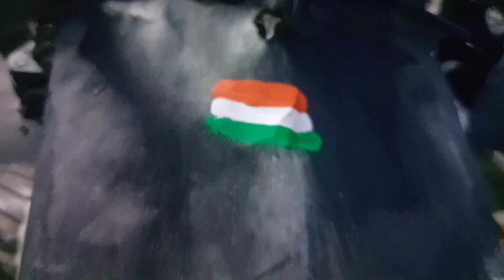Making a unique CAMERA CAR ||@techtapper4146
welcome guys for viewing my video in this video i can making camera car which is very powerful and remote control
so guys i hope this video is enjoyfull for you